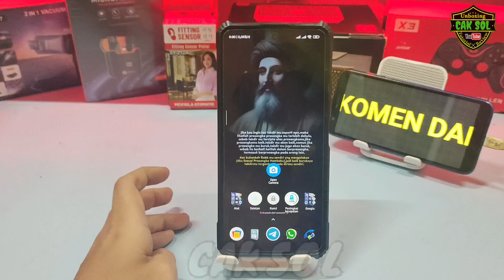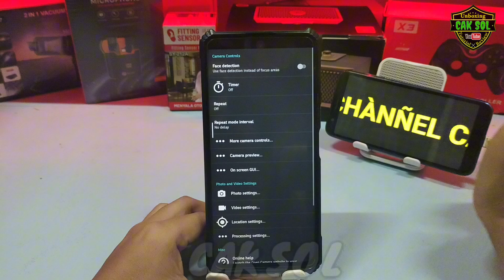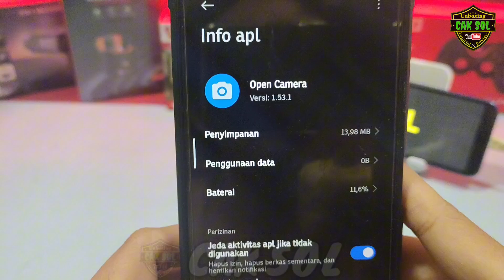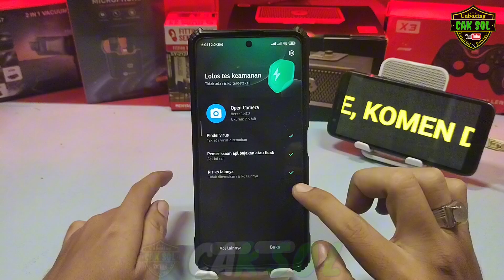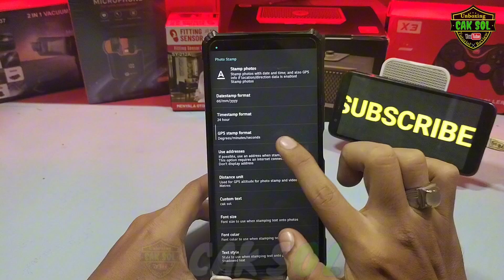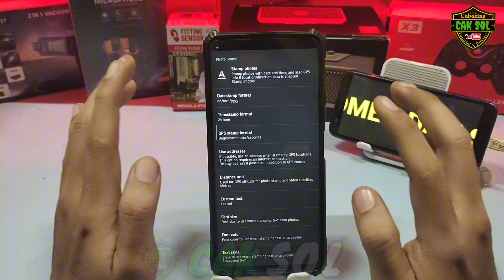Begini Cara Memunculkan USE ADDRESS di OPEN CAMERA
Cara Memunculkan USE ADDRESS di OPEN CAMERA

di video kali ini saya membagikan tutorial cara untuk memunculkan use address di aplikasi open kamera karena di update-an yang terbaru US address-nya dihilangkan nah bagaimana caranya kita untuk memunculkan kembali use address supaya ketika kita memfoto lokasi kita muncul alamat nya.
karena cuma aplikasi ini yang banyak digunakan oleh teman-teman untuk memfoto lokasi dengan tepat karena itu banyak orang yang membutuhkan use address untuk diaktifkan kembali nah kalau di update-an yang terbaru tidak ada kita harus mencari atau men-download aplikasi open camera versi sebelumnya karena kalau kita menggunakan yang terbaru use address-nya sudah di hilangkan.
sambil menunggu update terbaru lagi semoga us address-nya dipulihkan kembali untuk sementara kita menggunakan aplikasi open camera yang versi sebelumnya yang masih terdapat use address nya.